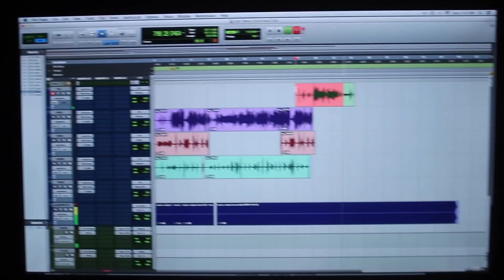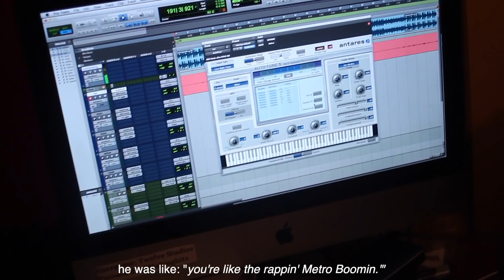The Life of Pi'erre Documentary